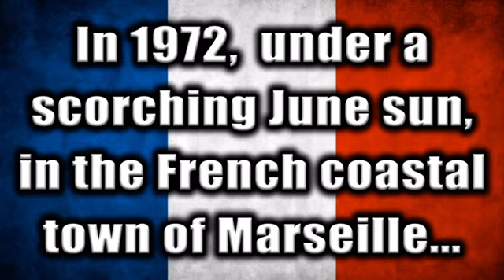Vaudeville Smash - Zinedine Zidane ft. Les Murray (With Pictures)